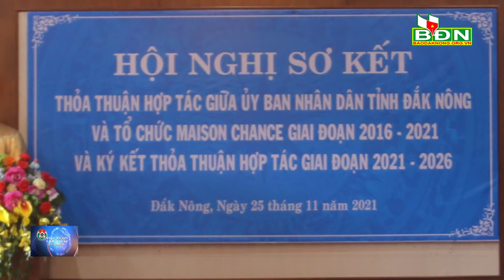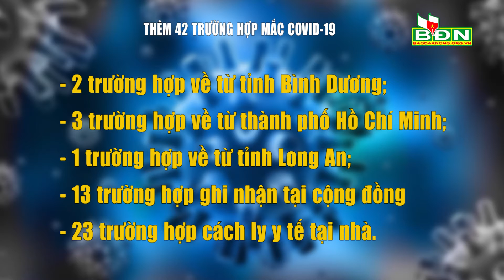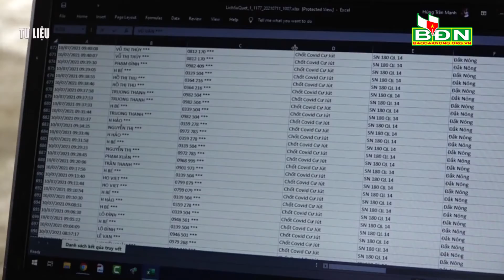Chương trình Tin tức Đắk Nông ngày 26/11/2021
Chương trình Tin tức Đắk Nông ngày 26/11/2021: Đắk Nông hiện có 9 cơ sở chế biến điều đã đầu tư máy móc, thiết bị, công nghệ;  Tổ chức Maison Chance cam kết tài trợ 2,5 triệu USD để hỗ trợ các đối tượng yếu thế ở Đắk Nông; Khởi tố nhóm bảo vệ công ty điện gió đánh người gây thương tích…